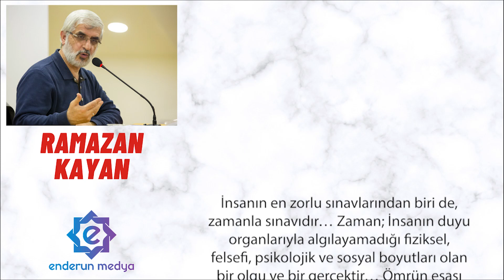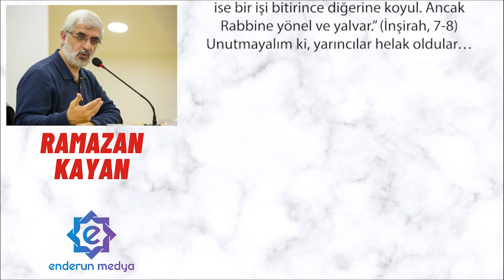Henüz Zaman Varken - Ramazan KAYAN - Sesli Makale